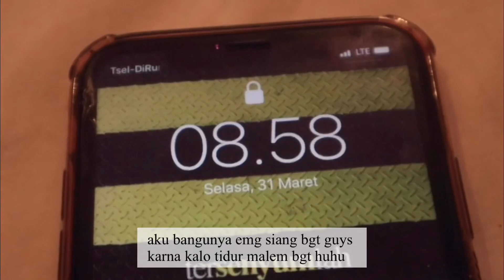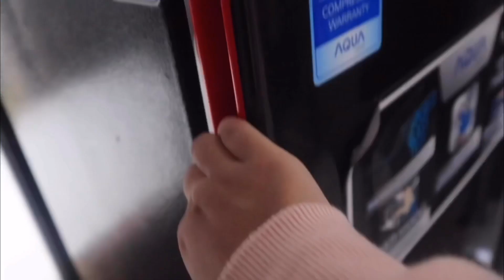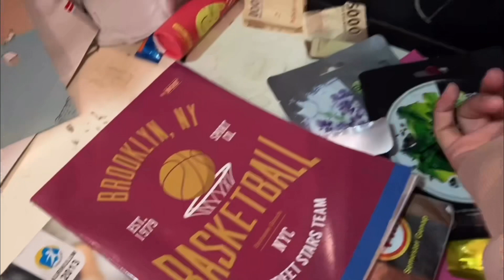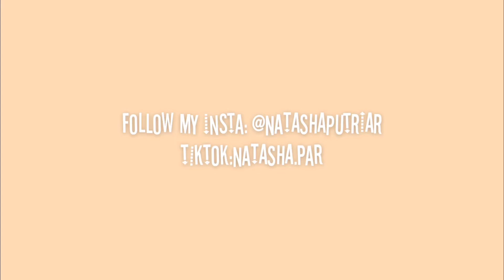a day in my life ; quarantine editon 🦠⛓ *reality*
•FAQ
edit:imovie+inshoot
camera:ip xr / canon eos m100
thumbnail:phonto
age:13 y.o